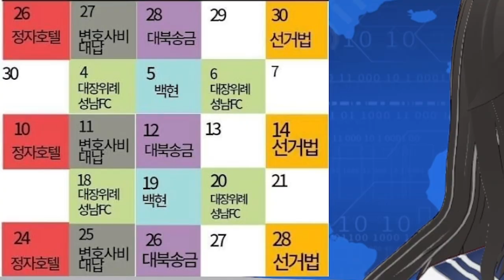트위치 데뷔 1주일만에 정지먹은 스트리머 (화제의 코너 뉴스파이또)